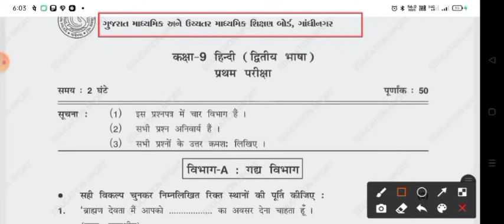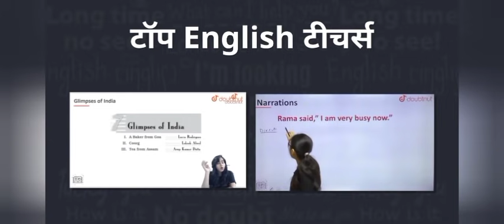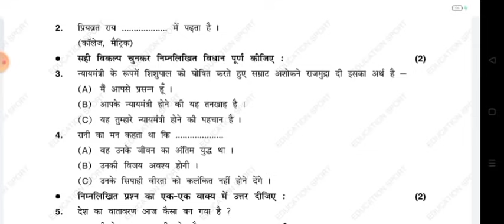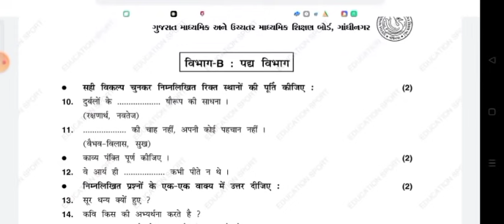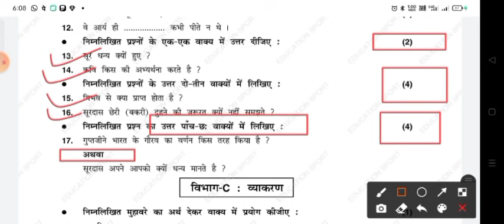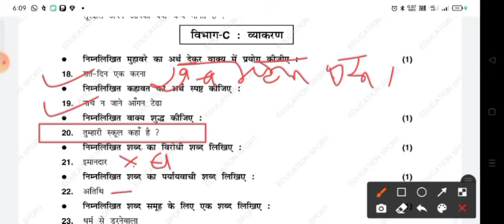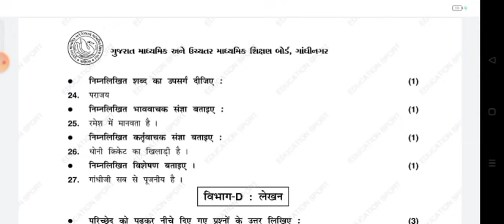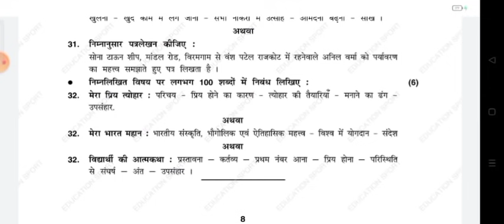STD 9 HINDI FIRST EXAM FULL PAPER SOLUTION OCTOBER 2022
1) Bas apne Doubt ki photo kheecho
2) Sawal ko crop karo
3) Turant Video solution pao
4 crore se jaada bachee karte hai Doubtnut App ka istemaal

પ્રથમ_સત્ર_પ્રથમ પરીક્ષા_‌પેપર_2021
std_9_English_pratham_first exam_paper_2021_paper_solution
dhoran 9 English paper solution October 2021
std 9 english First exam solution October 2021
english std 9 First exam solution October 2021
english dhoran 9 First exam solution October 2021
First exam std 9 english solution
First exam dhoran 9 solution
ધોરણ 9 સમાજ પ્રથમ પરીક્ષા ‌પેપર સોલ્યુશન
સમાજ ધોરણ 9 પ્રથમ પરીક્ષા ‌પેપર સોલ્યુશન
પ્રથમ પરીક્ષા ‌પેપર ધોરણ 9 વિજ્ઞાન સોલ્યુશન
પ્રથમ પરીક્ષા ‌પેપર વિજ્ઞાન ધોરણ 9 સોલ્યુશન
pratham satra First exam dhoran 9 English solution
first sem First exam std 9 English
First exam solution 2021
પ્રથમ પરીક્ષા ‌પેપર સોલ્યુશન 2021
Dhoran_9_english_First exam_paper_paper_Solution_11_October_2021
pratham First exam dhoran 9 ss October 2021
standard 9 ss First exam october 2021
First exam october 2021 paper solution
solution dhoran 9 english
standard 9 social english
std 9 english First exam october 2021
october 2021
paper solution First exam
First exam solution
real paper
original paper
First exam october 2021 std 9 english solution
dhoran 9 english First exam model paper solution
First exam Solution Pdf Download October 2021
first exam test paper solution 10 October 2021
first exam test paper solution 11 October 2021
first exam test paper solution 12 October 2021
First exam paper solution 10 October 2021
First exam paper solution 11 October 2021
First exam paper solution 12 October 2021
Dhoran 9 math's Paper solution Download october 2021
std 9 math's First exam paper solution october 2021
std 9 samajik english First exam paper solution october 2021